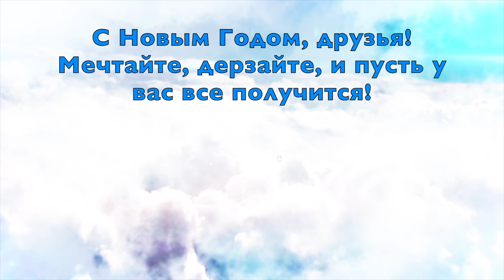Первый Полет. Пусть сбываются Ваши мечты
С новым годом, друзья! Первая посадка завершила первый полет мальчика, впервые поднявшегося в небо. Это было чуть больше год назад. И теперь я могу сказать точно - этот полет, которого Максим очень и очень хотел, сильно повлиял на его отношение к жизни.
Мальчик строит планера и самолеты из всего что попадет под руку. Уверенно показывает как делать петлю, бочку и иммельман. Постоянно просит взять его с собой, но я не могу.

По идее, этим полетом мы нарушили все правила этого погрязшего в бюрократии мира. Правильные пилоты, считают что в этом случае люди сами виноваты если смотрят. И не пострадают невинные души, юных пилотов которым попалась на глаза это случайно позитивные видео.

Ты, мол, Игорь учишь людей плохому - летать легко и весело. А настоящие полеты - это сосредоточенность, концентрация, расчет.

Я считаю по другому! Настоящие полеты - это СВОБОДА. Праздник точного расчета и  мастерства. Отточенные навыки знания умения, способность учиться всю жизнь. И, вдохновение от каждого чуда встречи с небом.

Когда то, в 12 лет, мне говорили что мне не дано летать из-за зрения и сердца. Но я Мечтал и Летаю!  И я хочу чтобы мой сын тоже мог летать!

Друзья у меня для вас новогодний подарок. Я нашел решение. Мы с моим другом Аттилой купили планер Таурус Пипистрель. Да, тот самый который вы видели в ролике - обзоре
Этот планер ультралайт (до 495 кг) и на него не распространяется вся тяжесть бюрократии, так мешающей в мире EASA.
Планер оборудован парашютом, спасающим весь борт. Поэтому можно будет вполне законно летать с сыном и друзьями и делиться этой радостью с вами.
А если и вы вдруг помечтаете полетать на нем - загадывайте желание, чудеса случаются.

Почему же я рискнул полететь в первый раз? Сезон закончился, небо пустое. Мы летели втроем, при этом Макс был в отдельной подвесная системе. Ремни безопасности проходили под ним. Мама была с парашютом и помогала мальчику ориентироваться в небе. Длинная версия нашего полета с подробными объяснениями зачем и почему

Игорь Волков.

Помочь снимать красоту мира и делать исторический планер А2 можно так :
Вы так же получите доступ к видео закрытых по бюрократическим причинам.